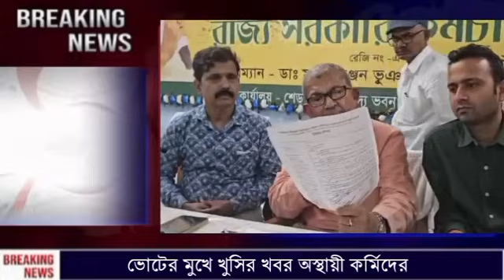অস্থায়ী,চুক্তিভিত্তিক কর্মিদের কাদের কত বেতন বৃদ্ধি হয়েছে তালিকা ধরে জানিয়ে দিলেন মানস রঞ্জন ভুঁইয়া।